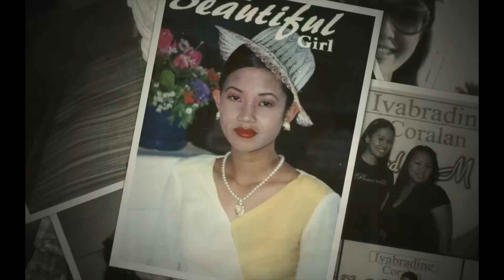surprise birthday avp ^_^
thank you so much for this wonderful surprise mahal! especially for the effort. i know how busy you are  with your work but you still find a way for this. I am so happy that i saw my co-workers before, some of my relatives & thank you for the greetings. I am expecting to see my grandmother but she's too old already :(